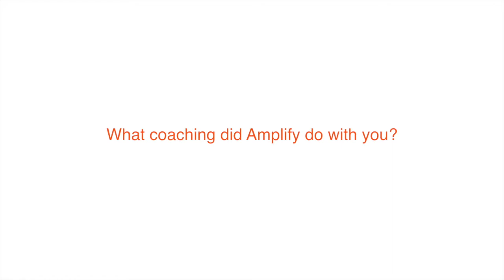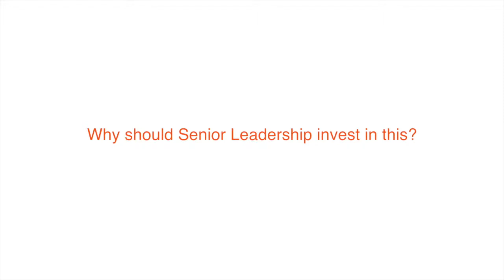Amplify Presentations - Testimonials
Testimonials from the HR Vision Conference 2014